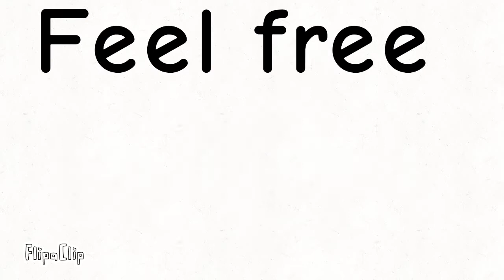Freak Show || Nightmare's Children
Hope you like Nightmare's Children dancing here.

Been using Flipaclip due to low on storage space but it's been fun to use.